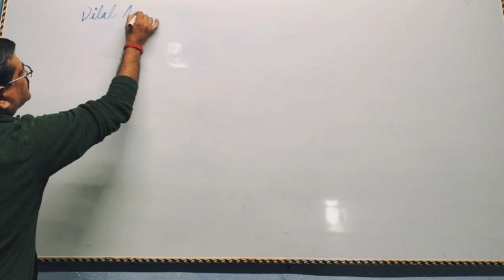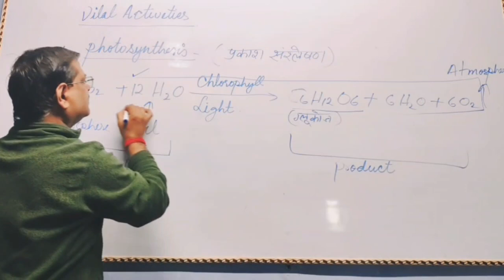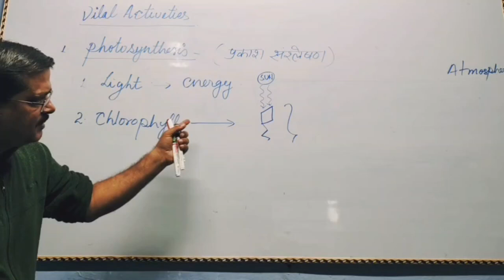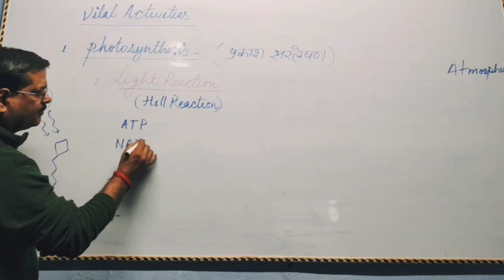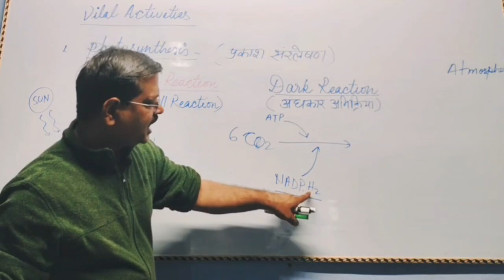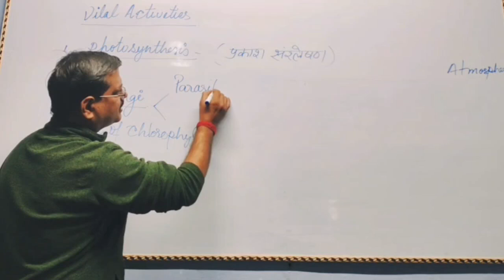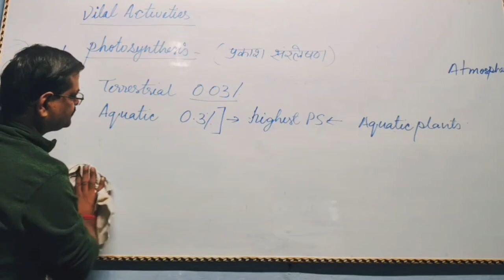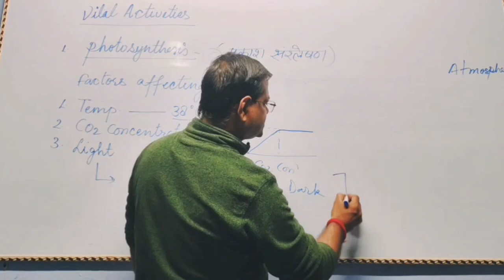November 21, 2022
semester d.el.ed second semester biology, d.el.ed second semester chapter vital activities, d.el.ed second semester biology photosynthesis, d.el.ed science preparation, d.el.ed द्वितीय सेमेस्टर विज्ञान, डी.एल. एड. द्वितीय सेमेस्टर पाठ जैविक क्रियाएं, डी.एल. एड़ . प्रकाश संश्लेशण